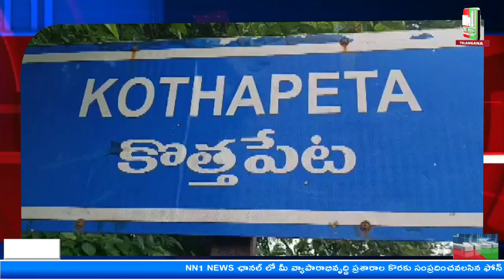విజయనగరం జిల్లా, తెర్లాం : బొలెరో వాహనం ఢీ కొట్టి ఉపాధ్యాయుడు మృతి.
"nn1news live"
"nn1news luve"
"nn1news"
"nn1news live"

NN1 NEWS#
NN1 News#
nn1news live#
nn1news breaking news today#
nn1news Breaking#
nn1news Youtube on live#
nn1news Sucribe#